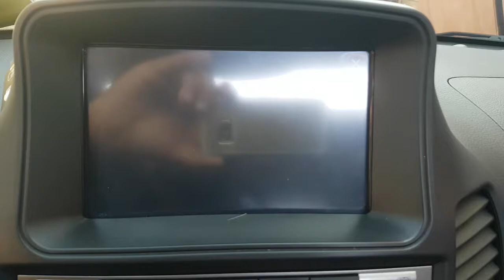2011 SANTAFE BU683923